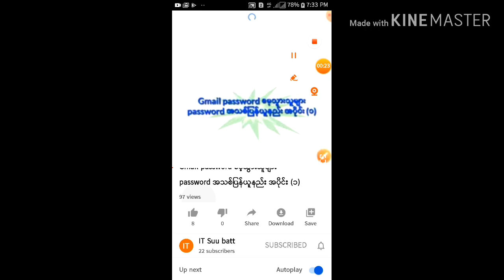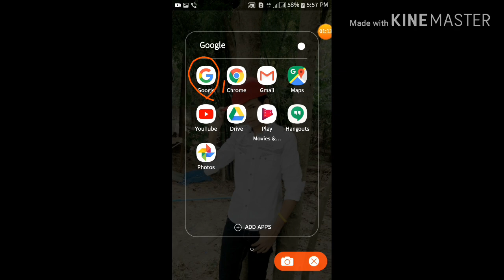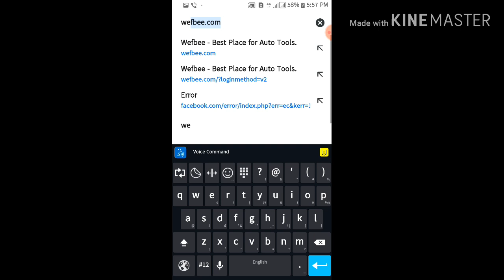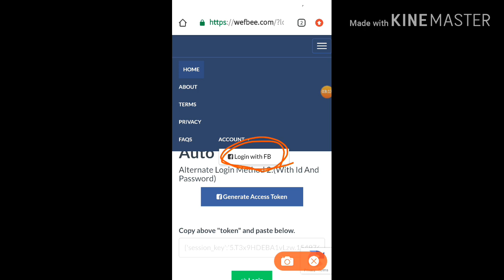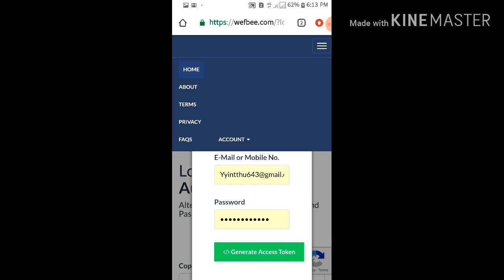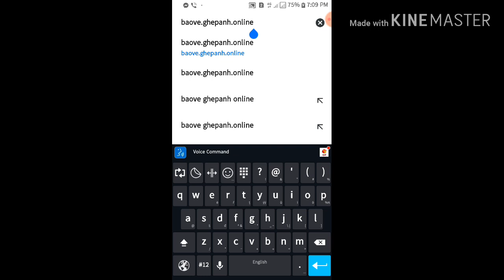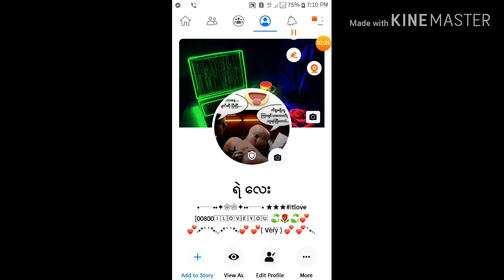မိမိရဲ့ fb wall ကပုံကိုအခြားသူများ save ယူလို့မရ SS ရိုက်ယူလို့မရအောင်Profile Guard လုပ့္နည္း